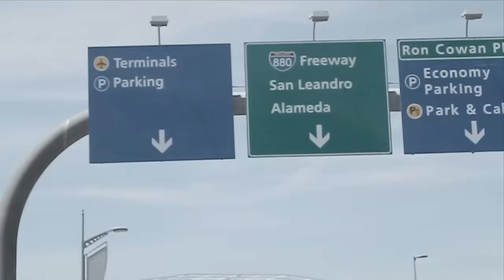The Jacka " Wit The Shit " ft Joe Blow, & J Diggs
Single from the Jacka's, " Street Album " ft Joe Blow & J Diggs